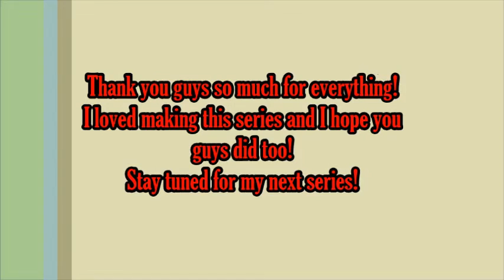The Legend of Zelda: A Link to the Past part 15 - The Final Fight with Ganon!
Hi There! Follow Link and me in The Legend of Zelda: A Link to the Past. Our goal is to defeat Ganon, rescue Zelda and make sure we get all of the heartpieces, items and upgrades!

In this episode, Link and I are taking on Ganon! He got away with everuthing long enough now and we are putting an end to this! Ganon is waiting inside the Piramid, so when we drop down, we will begin our final fight with our rival, Ganon. Will we make it? Will we bring back the Golden Land? Check it out in this finale!

I thank you all for the support! I really appreciate it!